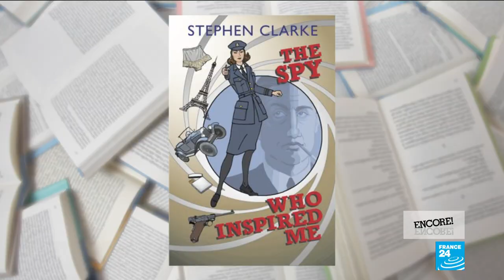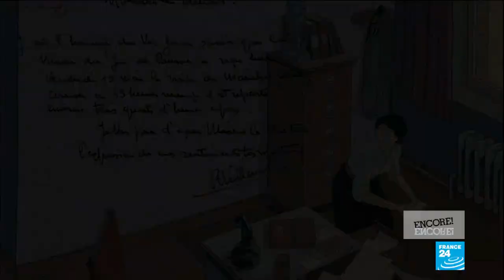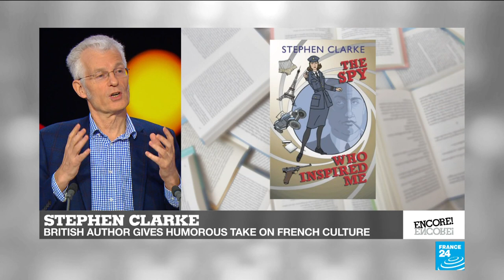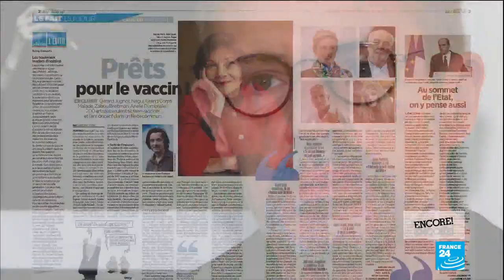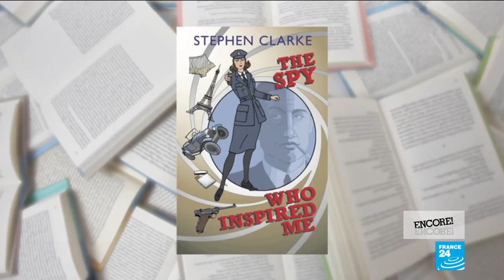Meet WWII spy Ian Lemming in MeToo take on James Bond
Fans of #007 have been waiting since last April to see the 25th James Bond film. The release of "No Time to Die" and Daniel Craig's last mission keeps being delayed because of Covid-19 and cinema closures. Not to fret though, as we have a brilliant new secret agent book to recommend for you: "The Spy Who Inspired Me" from best-selling British author Stephen Clarke.